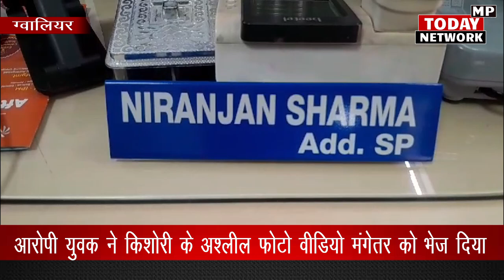blackmail कर किशोरी का करता रहा शारीरिक शोषण, मंगेतर को भेजे उसके अश्लील फोटो-वीडियो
Due to fear of defamation, he kept physically exploiting the girl and sent her obscene photos and videos to her fiance.